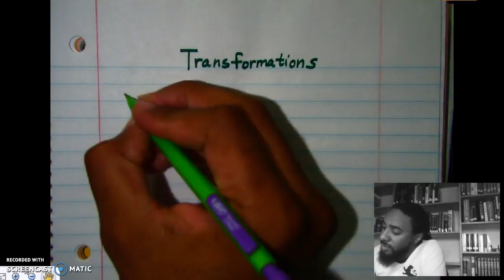Transformations part 1